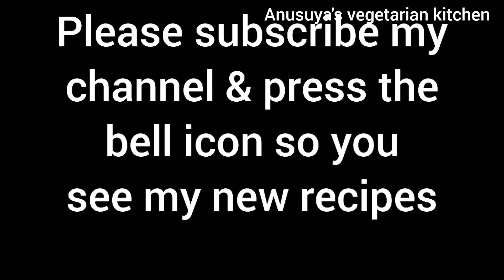Spice Raw Mango sambar.\ ಮಾವಿನ ಕಾಯಿಯ ಸಾಂಬಾರು.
Raw Mango sambar good combination with rice.